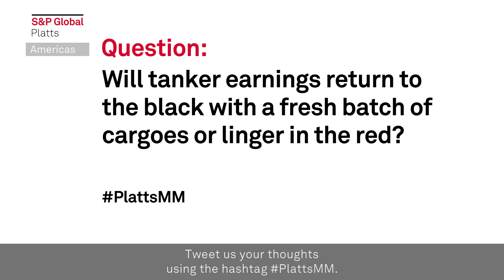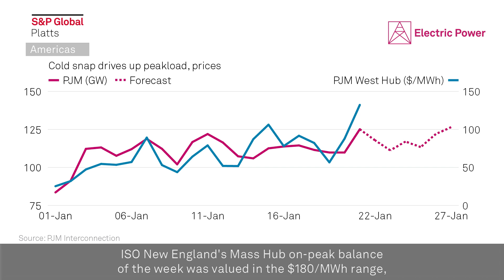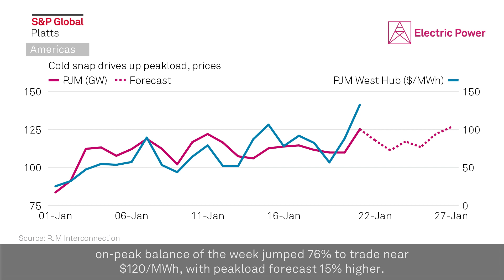Texas petrochemical complex ramps up; US power and bunker prices soar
In this week’s Market Movers Americas with Jordan Daniel:
• Texas petrochemical complex ramps up (00:15)
• Record bunker prices slash tanker earnings (00:54)
• US steelmakers to announce Q4 results (01:49)
• Cold snap drives up power demand, prices (02:25)